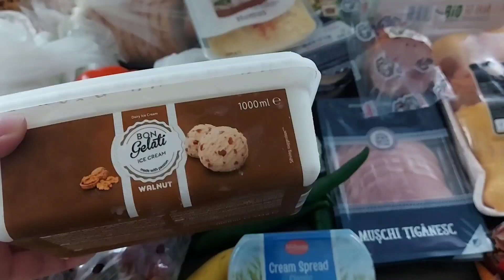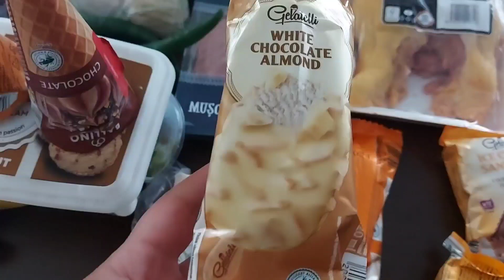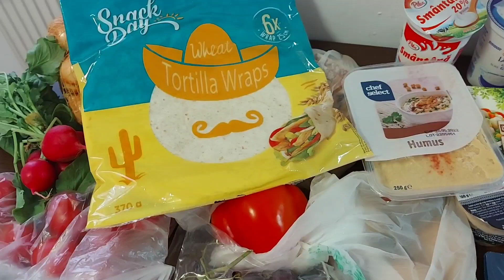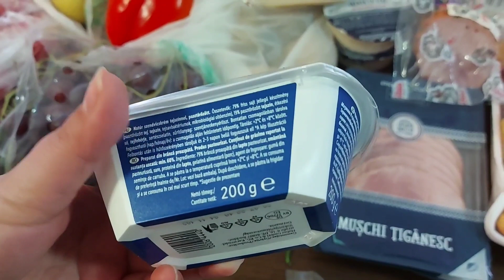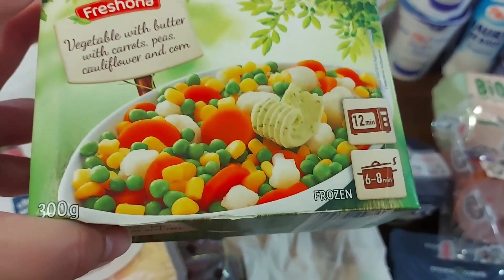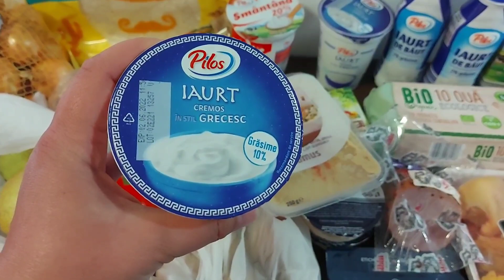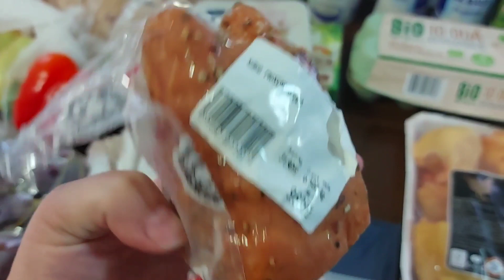Cumpărături alimentare LIDL, 12.05.2022